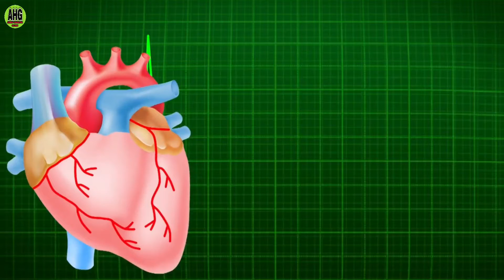आम खाने के फायदे|aam ke fayde hindi mein|mango benefits in hindi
About this video:
                     namaskar dosto, aaj ki es video me maine aapko aam khane ke fayde ke baare me bataya hain.dosto aam falo ka raja hota hain aur es fal ko ham garmiyo ke mausam me khate hain.dosto agar aap es fal ko apne diet me shamil karte hain to yah bahut hi labhkari hota hain aapke swasth ke liye.to dosto es garmi ke mausam me aap es fal ko apne diet me jaroor shamil kijiyega aaur es fal ko khake apne swasth ko bhi behtar banane ki koshis kijiyega.to dosto mai umeed karta hu ki aapko meri yah video bhi pasand aai hogi to dosto agar aapko yah video pasand aai ho to aap mere es youtube channel 'ashu health guru' ko dhersara pyaar dijiyega. to dosto deri kis baat ki jaiye aur lag jaiye apne swasth ko behtar banane me.

Topic Covered In This Video:

1.aam ke fayde batao
2.benefits of mango in hindi
3.aam ke kya fayde hain
4.mango benefits for skin in hindi
5.mango benefits for health in hindi
6.mango benefits for hair in hindi

About Channel:
                          Namaskar dosto, aap sabhi ka mere es youtube channel 'ashu health guru' me swagat hain. dosto aap sabhi ko mere es channel ke jariye aapke swasth, health, fitness, gharelu nuskhe, home remedies aur health tips ke baare me bataya jaata hain. so friends, agar aapko health se sambandhit videos dekhna pasand hain to aap mere es youtube channel 'ashu health guru' ko support kare. kyoonki yaha aapko daily health se sambandhit videos di jaati hain.